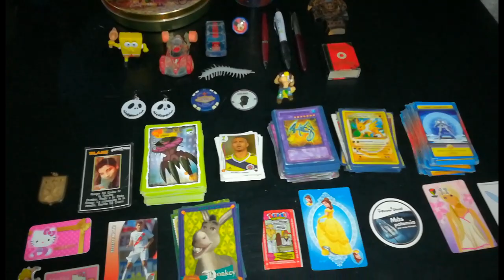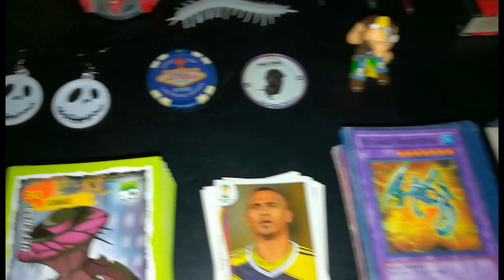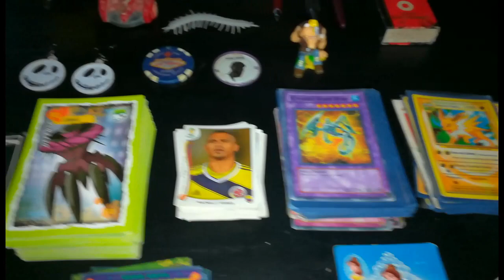nuevas cosas que se suman a mí colección 👌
muchas gracias cesar por los regalos muy bueno 👍